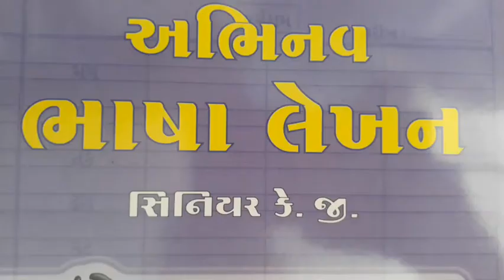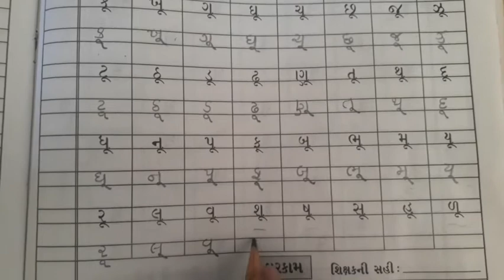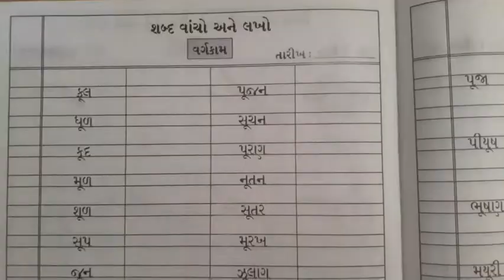Gujarati Medium Pre - Primary Sr.K.G Gujarati Abhinav book (part -17)